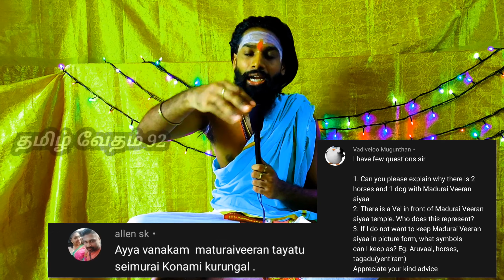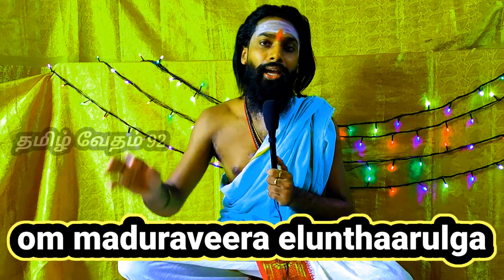Maduraveeran ayya secret information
In this video we explained about maduraveeran ayya secret information valipadu and hot to do maduraveeran tayathu

இந்த காணொளிப் பதிவில் நாங்கள் ஸ்ரீ மதுரை வீரன் ஐயாவின் ரகசிய வழிபாடு பற்றியும் தாயத்து எப்படி முறையாக செய்வது என்றும் தெளிவாக சொல்லி இருக்கிறோம்.